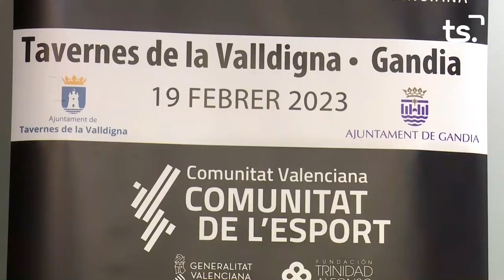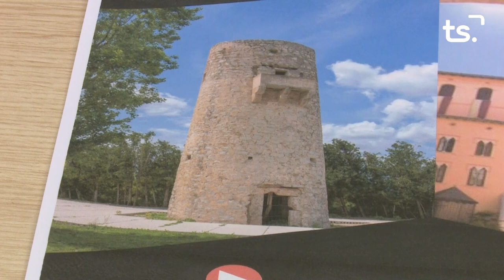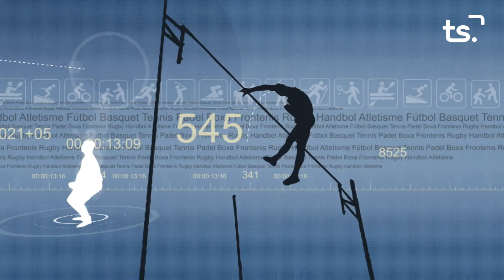FEM SPORT 2023 02 08